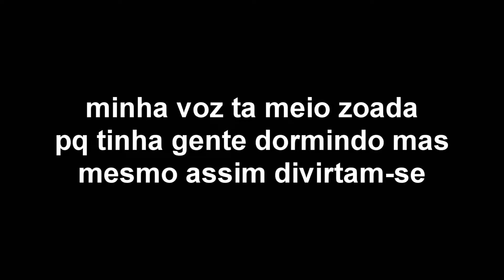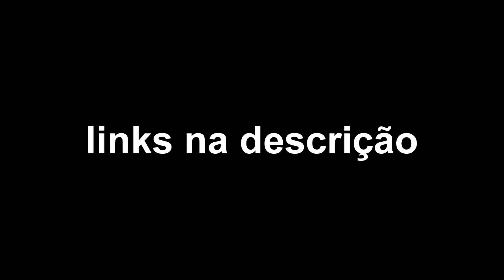É MUITO MOB! - Survival Solo ep #1 | Minecraft 1.16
me pediram pra criar uma série, e cá estou com uma, espero que tenham gostado hehe